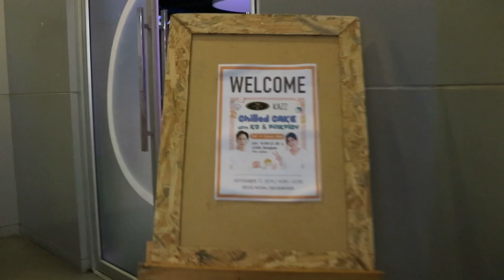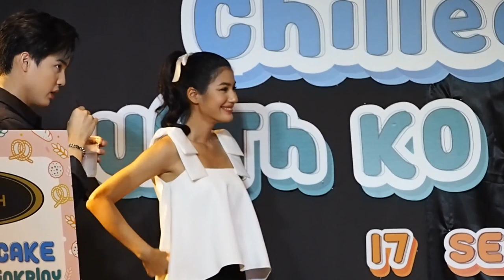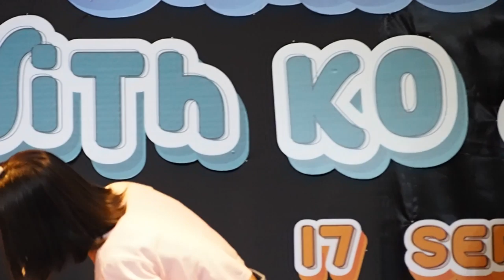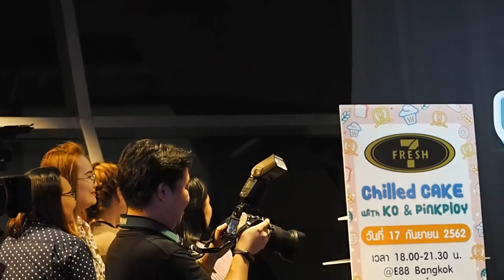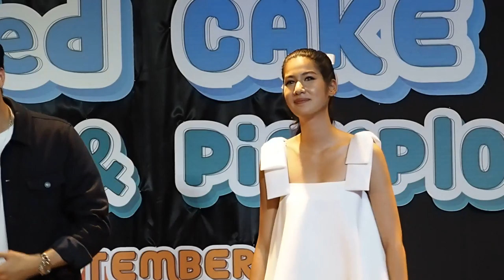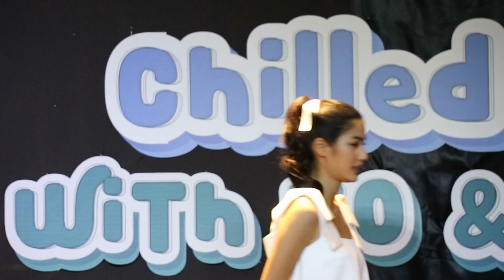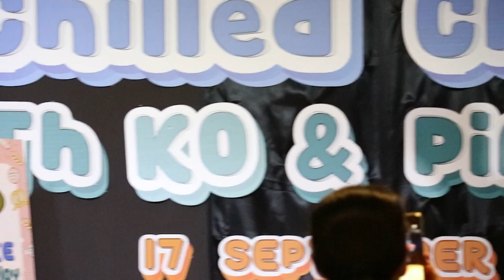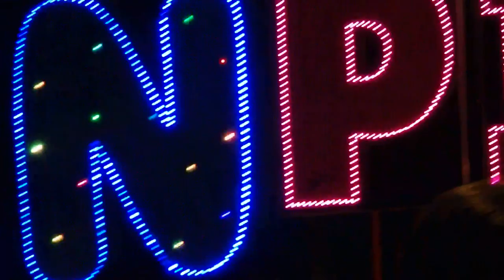โก้พิ้งค์พลอย MEET & GREET by KAZZ & 7FRESH (17/09/62)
ติดตามผลงานได้ที่นี่ค่ะ
พ่อตาปืนโต ตอนหลานข้าใครอย่าแตะ

YouTube : Paparwadee Chansamorn by @pinkployclub